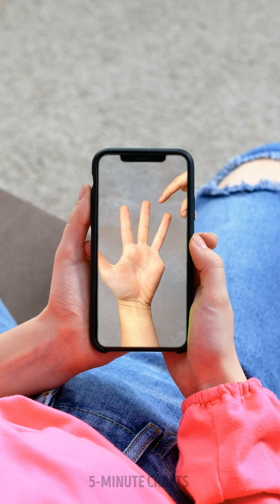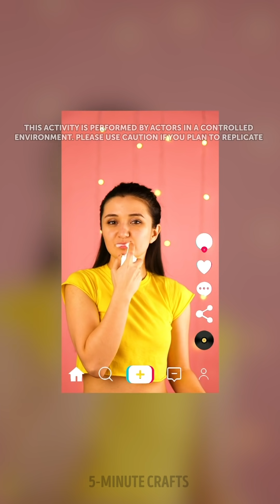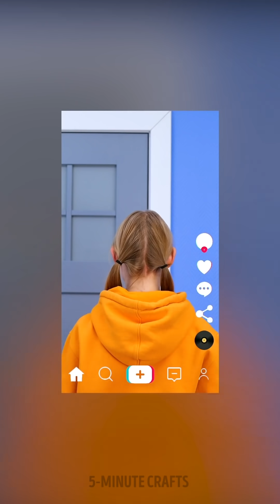POP IT! EVERYWHERE! Coolest Crafts And Easy DIY Ideas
Timestamps

00:00 If pop it was a human
00:24 Bubble wrap trick
00:49 Soap pop it fidget toy
01:08 Prank your granny with these amazing tricks!
04:44 TikTok challenges, magic tricks and trends
09:54 Crazy napkin hacks